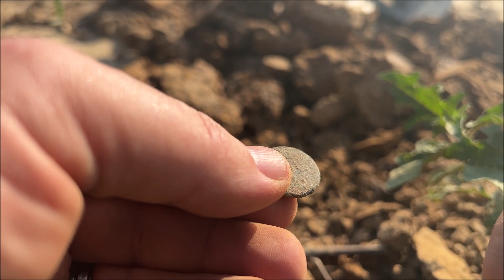Old Friends and New Hobbies Metal Detecting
Come along with Danny and I on his first trip out metal detecting. We love learning about our local history and the relics that we recover.